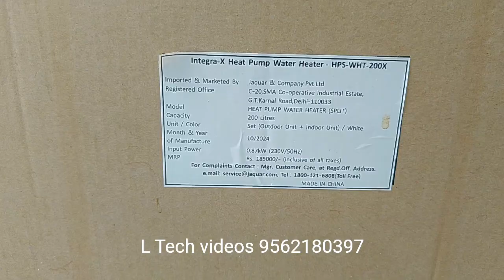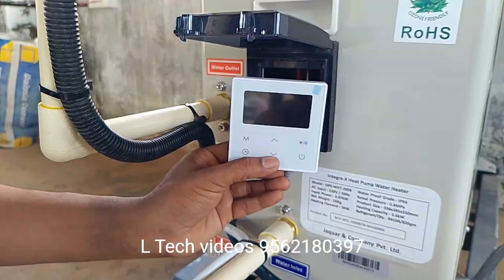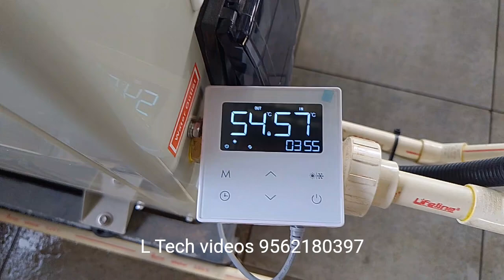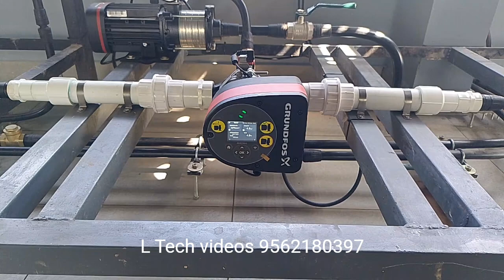How to install Jaquar 200 ltr Heat Pump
how to bathroom plumbing mesurement malayalam
how to concealed flush tank malayalam
how to electrical wiring digram malayalam
how to plumbing work in house
how to closet fitting malayalam
how to geberit concealed flush repair
how to gebrit concealed flush installation
how to single piece closet installation malayalam
how to closet fitting
how to concealed flush tank fitting
how to diverter fitting
how to rain shower fitting
how to helth faucet fitting
how to tap fitting
how to spout fitting
how to nish setting
how to outside plumbing
how to septic tank work
how to man hole work
how to waist pit work
how to thread rod plumbing work
how to flat plumbing work
how to jindal mlc plumbing work
how to cpvc plumbing work
how to upvc plumbing work
how to pressure plumbing work
how to thermostatic shower mixer setting
how to booster pump work
how to pump work
how to thermostatic diverter work
how to body jet fitting
how to jacuzzi bath tub fitting
how to wall hung closet fitting
how to shower area drain setting
how to table top wash basin setting
how to vetrified tiles holing
how to stainless steel tank installation
how to water tank instalation
how to outside plimbing line
how to outside pipe laying
how to p trap setting
how to house plumbing work
how to house electrical work
how to 3 phase db
how to 3 phase mb
how to phase sellector setting
how to rottary setting
how to inverter wiring
how to motore wiring
how to outside meter board setting
how to cable crimbing
how to laching relay work
how to pipe bending wiring
how to wiring box fixing
how to wire pulling
how to switch board setting
how to db setting
how to ferrule db setting
how to rccb connection
how to mccb connection
how to profile work
how to strip light work
how to cupboard profile work
how to stair case wiring
how to bed switch board work